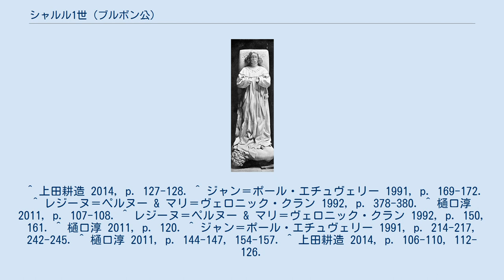シャルル1世 (ブルボン公)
シャルル1世（Charles Ier, 1401年 - 1456年12月4日）は、ブルボン公およびオーヴェルニュ公（在位：1434年 - 1456年）、クレルモン伯。
公位を継承したのは父ジャン1世の死後であるが、ジャン1世は1415年のアジャンクールの戦いで捕虜となったまま1434年にロンドンで死去しており、実質的にはその間に既に所領の統治を行っている。
母はベリー公ジャン1世の娘でオーヴェルニュ女公のマリー・ド・ベリーである。
 1416年に母方の祖父ベリー公が死去したことにより、オーヴェルニュとモンパンシエがブルボン家に相続されるはずだった。
しかし王家（ヴァロワ朝）がこれを認めず、1425年になって2つの領土相続が認められたが、王家が課税権・裁判権などを確保、ブルボン家断絶後所領は全て王家に譲られることを約束した上での決定だった。
 百年戦争の間はブルゴーニュ派に敵対するアルマニャック派の一員としてフランス国王シャルル7世に対して忠実であり、1428年から始まったオルレアン包囲戦ではジャン・ド・デュノワ、ラ・イルらと共にオルレアンの救援に赴いたが、1429年2月12日のニシンの戦いで包囲側のイングランド軍輜重隊を叩こうとしてジョン・ファストルフに逆襲され敗北、デュノワらと対立して勝手にオルレアンから離脱した。
しかしシャルル7世に引き続き仕え、同年9月ではパリ包囲戦に苦戦中のジャンヌ・ダルクに使者としてシャルル7世の攻撃中止命令を伝達、1430年にコンピエーニュへ派遣されフランスからブルゴーニュへの引渡しを命じている（成功せず）。
 1435年にアラスへフランス・ブルゴーニュ講和会議の使者の1人として参加、アラスの和約を締結させた。
しかし、シャルル7世とアルテュール・ド・リッシュモン大元帥が進める軍制改革と貴族への課税に反発、宮廷がメーヌ伯シャルル4世を中心とする派閥で占められ自派が排除されたことも重なり、1440年にデュノワやアランソン公ジャン2世など他の貴族達と共にルイ王太子を擁立して反乱（プラグリーの乱）を起こし、リッシュモンに早期鎮圧され所領の一部を没収されている。
 1456年に55歳で死去、長男のジャン2世が公位を継いだ。
 1425年にブルゴーニュ公ジャン1世（無怖公）の娘アニェス（1407年 - 1476年）と結婚した。
2人の間には6男5女が生まれたが、ブルボン家嫡流の男系男子は息子の代で断絶することになる。
 ^ 上田耕造 2014, p. 127-128. ^ ジャン＝ポール・エチュヴェリー 1991, p. 169-172. ^ レジーヌ＝ペルヌー & マリ＝ヴェロニック・クラン 1992, p. 378-380. ^ 樋口淳 2011, p. 107-108. ^ レジーヌ＝ペルヌー & マリ＝ヴェロニック・クラン 1992, p. 150, 161. ^ 樋口淳 2011, p. 120. ^ ジャン＝ポール・エチュヴェリー 1991, p. 214-217, 242-245. ^ 樋口淳 2011, p. 144-147, 154-157. ^ 上田耕造 2014, p. 106-110, 112-126.